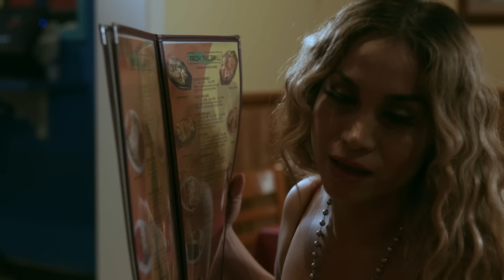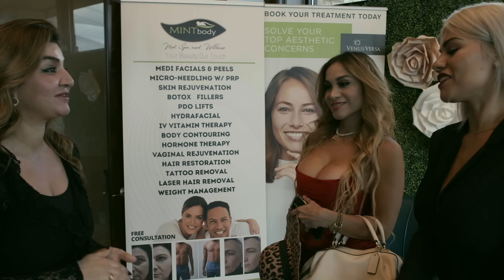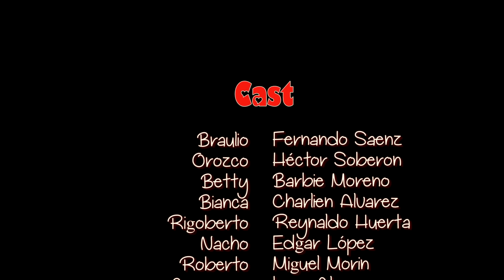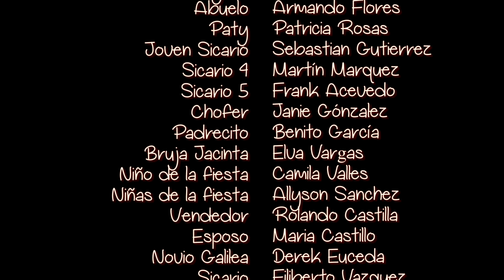🎥 LOS NARCOS Y LAS INTERESADAS - PELICULA COMPLETA NARCOS | Ola Studios TV 🎬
Sinopsis: En esta película completa de narcos, te presentamos la historia de un par de amigos traficantes que tienen todo bajo control menos su vida amorosa. ya que esas son manejadas por sus hermosas pero muy tóxicas novias..

LAS TOXICAS

Reparto:

Hector Soberon
Fernando Saenz
Barbie Moreno
Reynaldo Huerta

MUCHISIMAS GRACIAS
ATTENTAMENTE